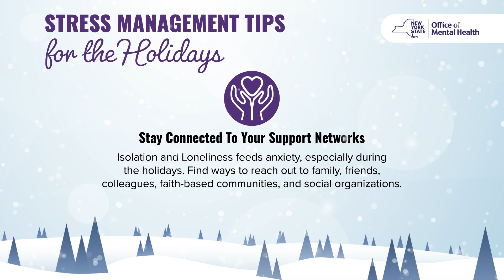Managing Holiday Stress - Tip 11: Support Networks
Reach out if you need more support.